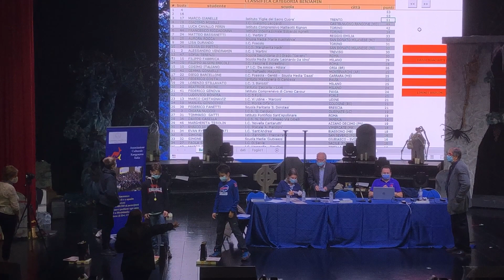Concorso Kangourou della Matematica 2020.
Finale Italiana 9 -11 ottobre 2020 Cervia. Ente promotore Università degli studi di Milano.
Premiazioni categoria Benjamin finale italiana individuale 2020.
L'Istut. Comprensivo "Novella Cantarutti"  di Azzano Decimo si è classificato (con una propria allieva della Classe 3^D 2.0 della Sc. Sec. I° Luigi Luzzatti  a.s. 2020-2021) al 29° posto nella finale nazionale individuale.